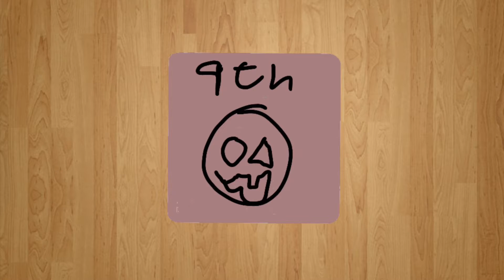Random Objects Viewer Voting part 3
Just vote voting ends tomorrow